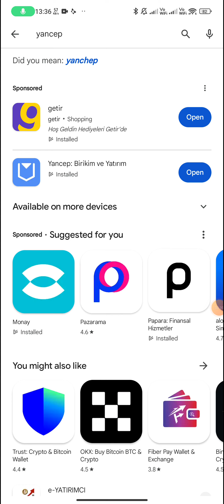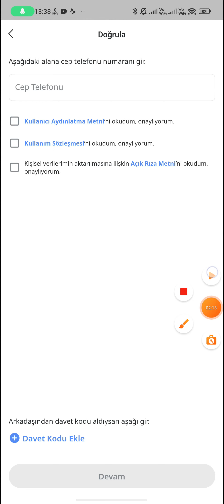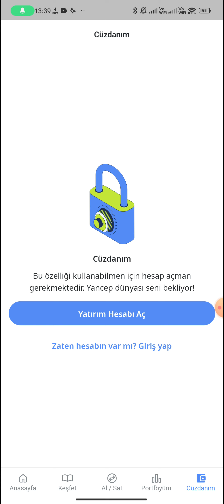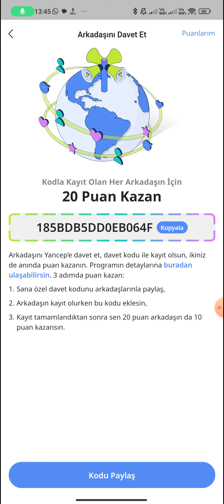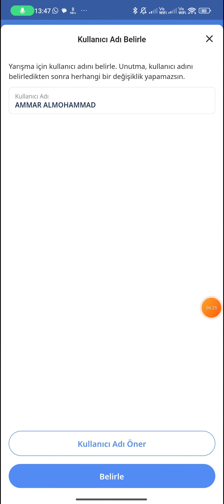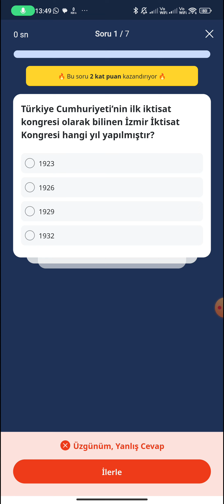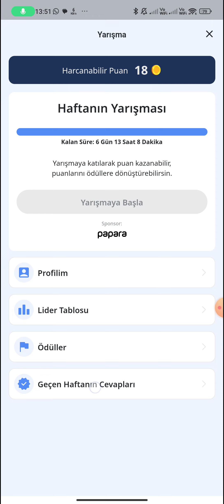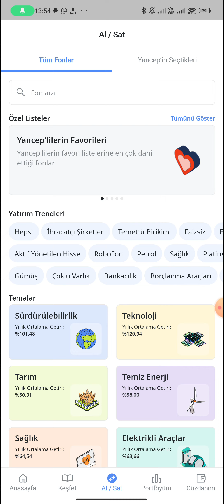يلا تربح 200 ليرة باسهل طريقة ممكنة؟؟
كود الدعوة لربح 20 او 10  ليرات من هنا 👇
185BDB5DD0EB064F
رابط تحميل التطبيق من هنا 👇

((طرق التواصل ))
⛔ تحذير ⛔
⛔ لاتتوقع مني الاهتمام بشخص لايهتم فيني⛔
قبل التواصل معي (((تفاعلك داخل القناة هو من يحدد اهتمامي بالرد عليك (عدد اللايكات +الاشتراكات +التعليقات +الانضمام او الانتساب +عدد مشاركات الفيديوهات)))
 قبل بدأ المحادثة ارسل اسمك على اليوتيوب
حتى يتم التحقق من  تفاعلك
في حال كنت غير متفاعل سيتم حظرك فوراً

وشكراً
واتساب

وهذا  كروب الأسئلة بالتلغرام ⛔
لأي أسئلة أو استفسارات

⛔ الانتساب  يضمن حقك بالرد السريع والإجابة ومكالمات وكل ما تريد من شروحات. 👇
رقم واتساب خاص، الرد بسرعة، شكر خاص لك في الفيديوهات
سوف تحصل على تخفيض 50% من كرت بابارا و 60% من كرت سي بي